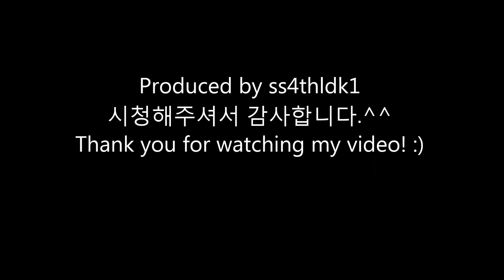fsx KAL1206 Depart from and return to Jeju on vatsim with S.h Kim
KAL1206 Depart from and return to Jeju on vatsim with S.h Kim